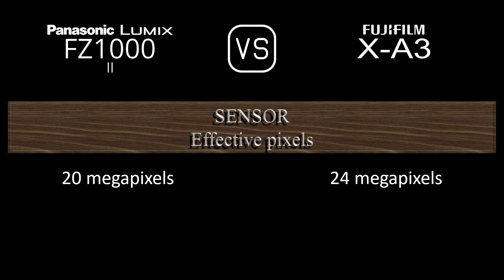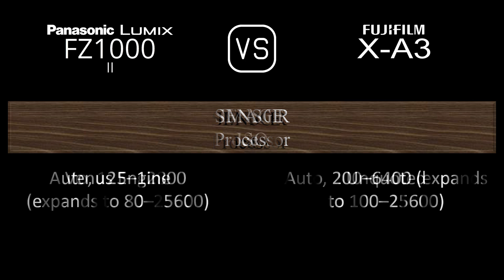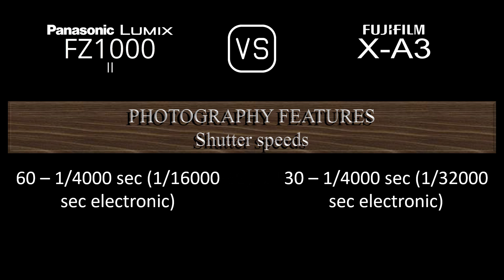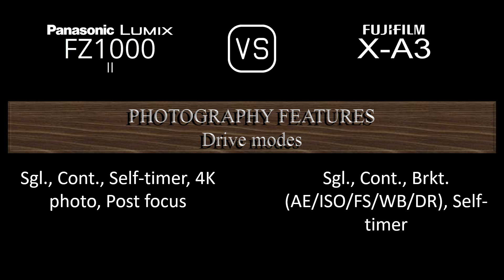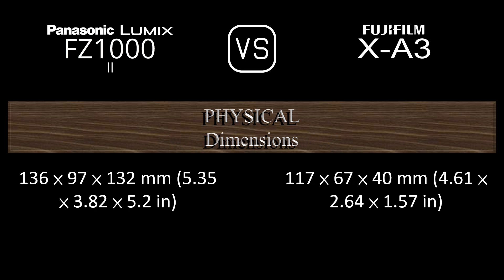Panasonic Lumix FZ1000 II vs. Fujifilm X-A3: A Comparison of Specifications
This video overviews the Panasonic Lumix FZ1000 II and the Fujifilm X-A3 in a parallel comparison of specifications.

00:24 LAUNCH
00:32 BODY
00:41 SENSOR
01:05 IMAGE
01:21 OPTICS & FOCUS
02:10 SCREEN
02:30 VIEWFINDER
02:46 PHOTOGRAPHY FEATURES
03:47 VIDEOGRAPHY FEATURES
04:04 STORAGE
04:08 CONNECTIVITY
04:36 PHYSICAL
04:56 MISC